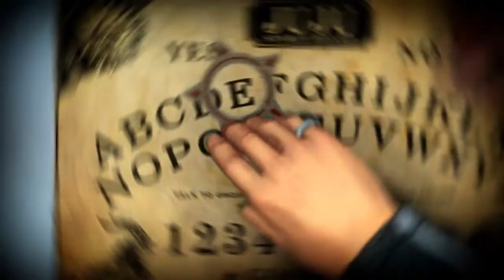Saints Row: Gat Out Of Hell (Deep Silver) [Announcement trailer] - PC,PS4,XOne,PS3,X360